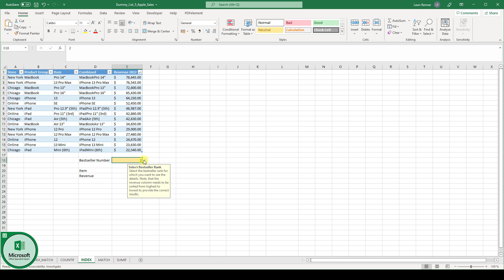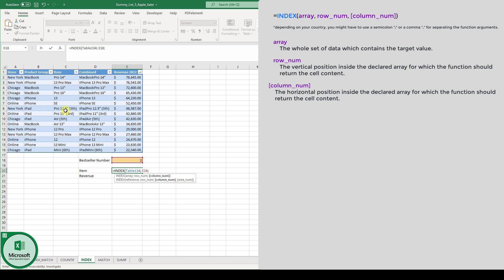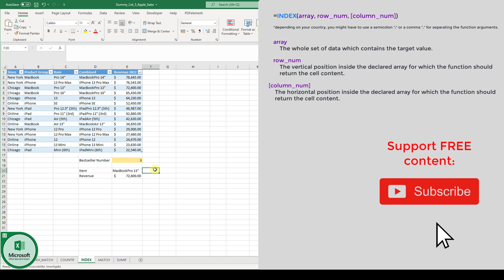Excel INDEX function ✅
The Excel INDEX function is a formula with which you can get the content of a cell based on the position in an array.  The INDEX formula is very commonly used together with the MATCH formula.